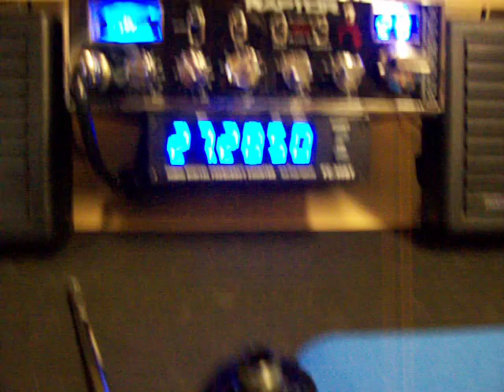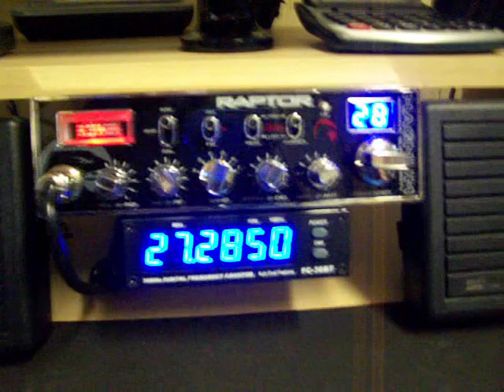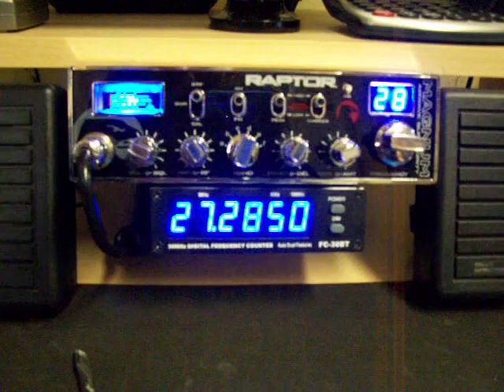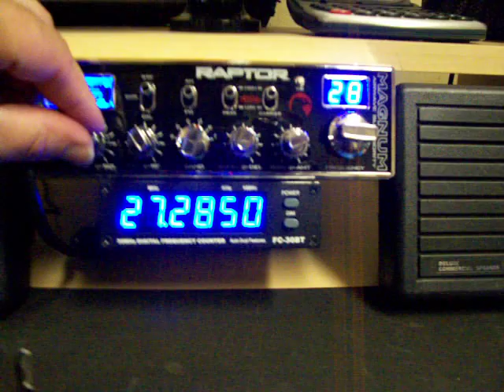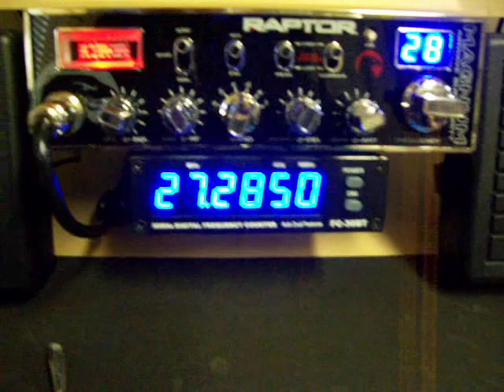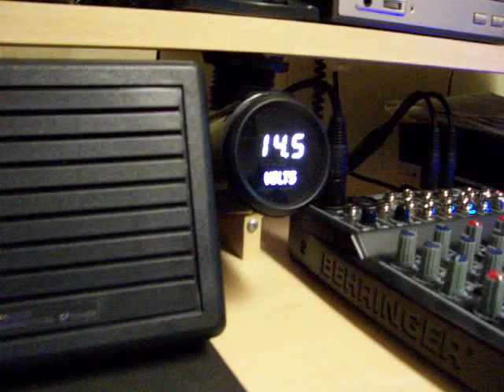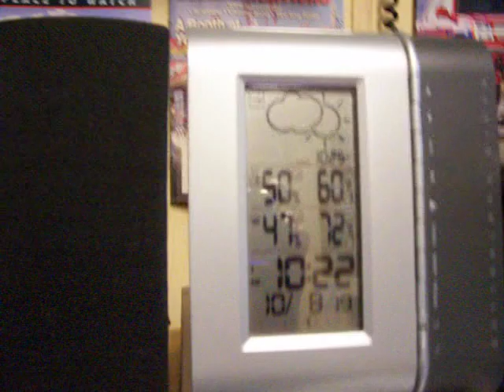151 Wales, UK & Homebrew Microphone Stand!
I finished making a homebrew microphone stand for my Shure SM58. The radio was on standby, turned up the volume and Simon, Unit 151 in Wales was coming through on channel 28! Was also getting DX from Texas and the surround states. Unit 129 in Texas tried to clear the channel so I could hear Unit 151 better. Too many stations but earlier Simon was cutting through the QRM. It was a fun morning for sure! You can catch me on channel 28, Bulldog Radio Communications and Deep South Radios Have yourself a great week & weekend, Reno "Bulldog" Unit 777.